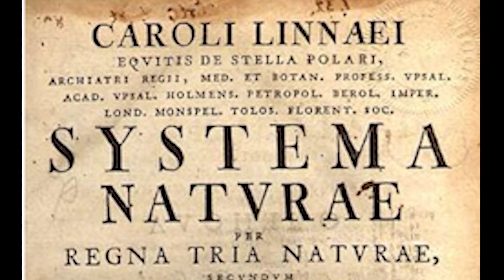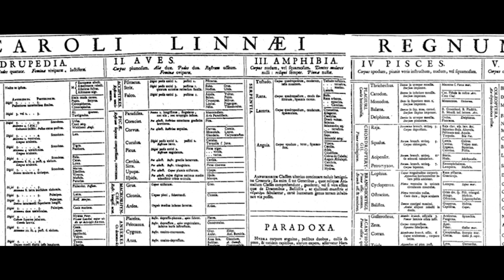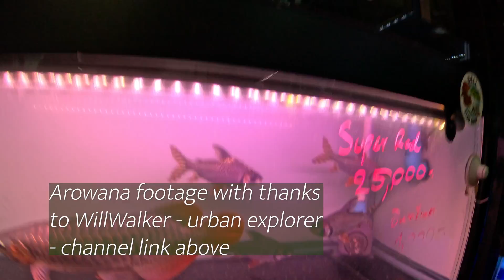Dragonfish Showdown: Ultimate Face Off!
Dragonfish - a lot of fish are called dragonfish - and there is confusion with common and latin names - with a few facts and the help of Carl Linnaeus here's how to tell them apart. Featured here are the black pacific dragonfish, the little dragonfish or (seamoth), the striped dragonfish or lionfish, and the Asian arowana. (Idiacanthus antrostomus, Eurypegasus draconis, Pterois volitans, Scleropages formosus).